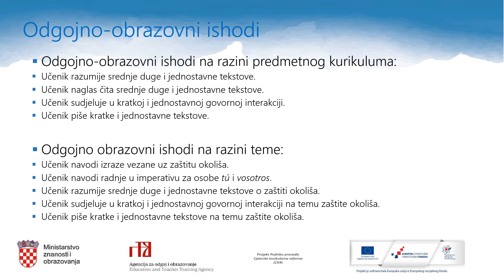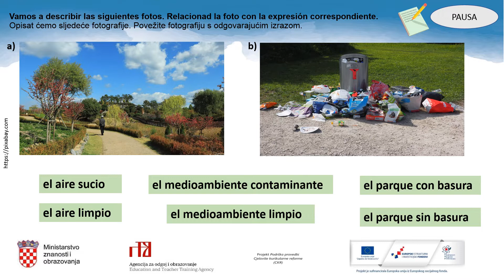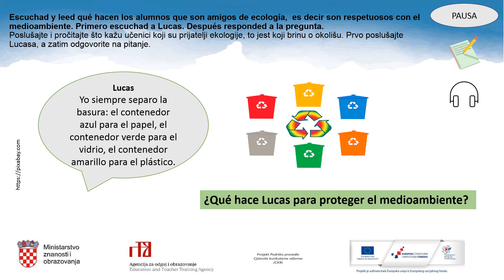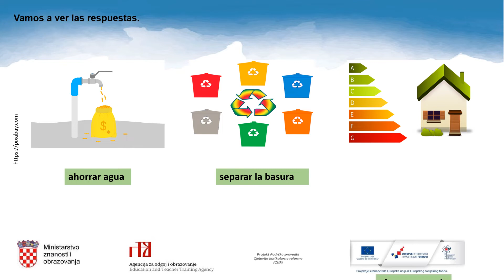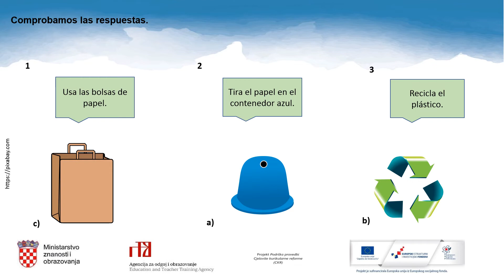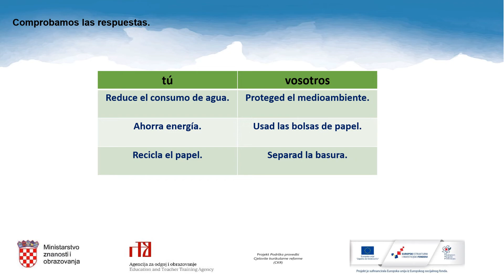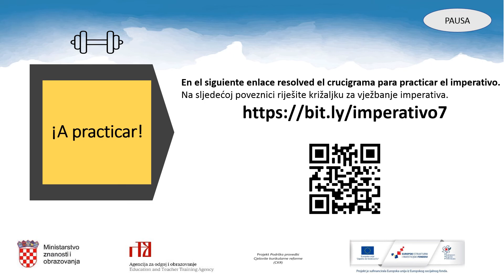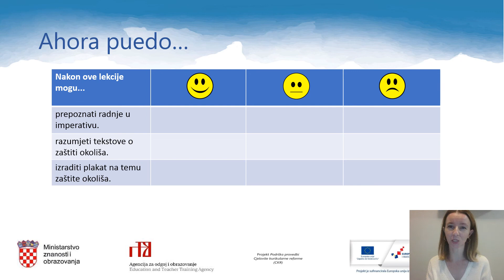Španjolski jezik, 7.r. OŠ - El medio ambiente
Autor: Daria Acinger